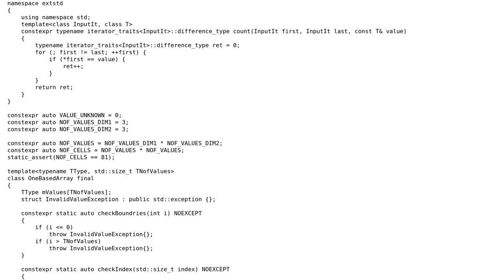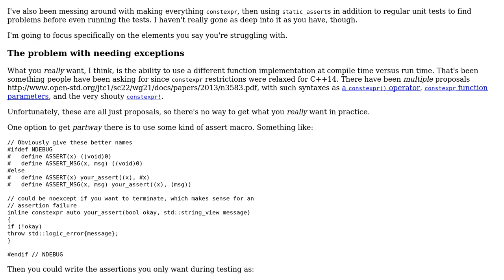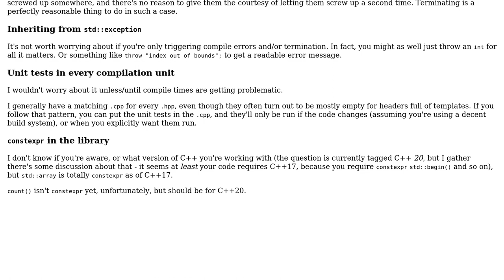Code Review: Constexpr unit tests and asserts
With thanks & praise to God, and with thanks to the many people who have made this project possible! | Content (except music & images) licensed under CC BY-SA | Music | Images & others | With thanks to user JVApen user indi user Incomputable and the Stack Exchange Network Trademarks are property of their respective owners. You are responsible for your own actions.